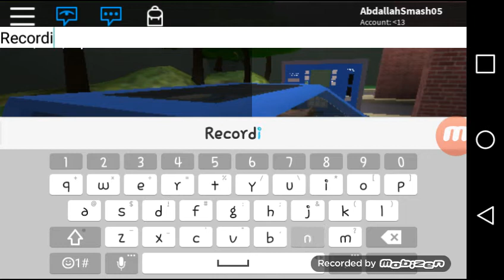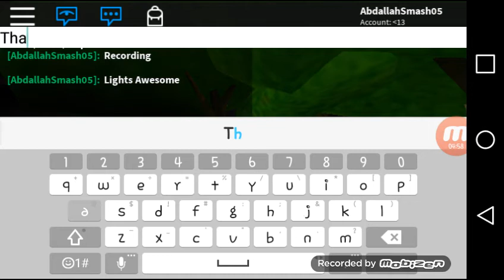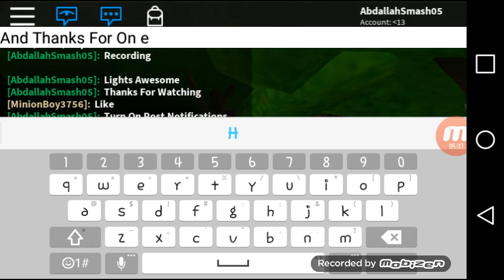Roblox: Ryko Ultrasonic 2004 Car Wash/Ry ko Car Wash Factory